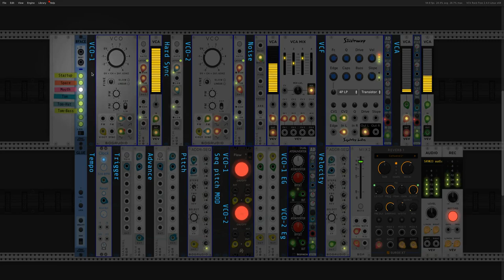Playing VCV Rack 2: Moog DFam Patch P3